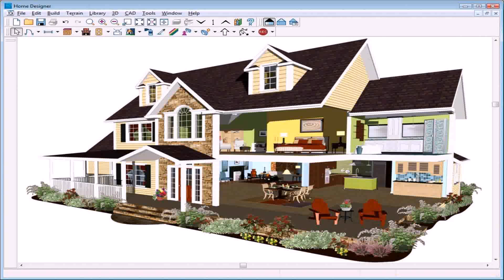Home Interiors En Queretaro